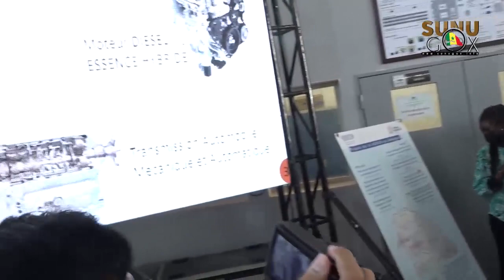Inauguration de l'ISEP de Diamniadio : Macky SALL met fin au calvaire des étudiants